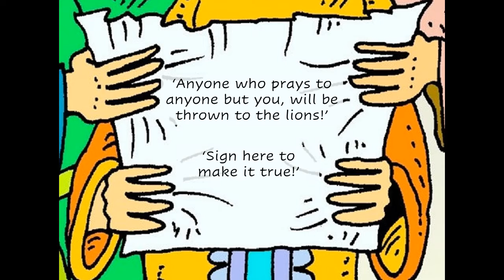Summer Storytime- Daniel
Hi children and parents! In Summer Storytime today we're meeting Daniel, and finding out about a very big choice he had to make!